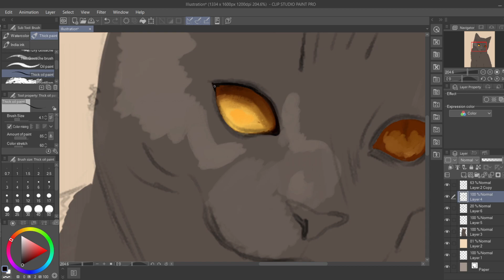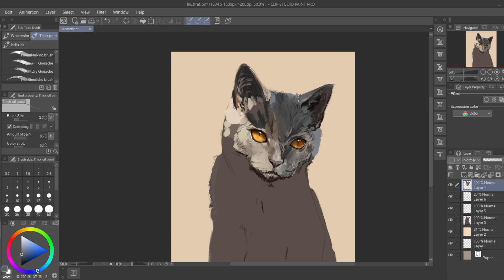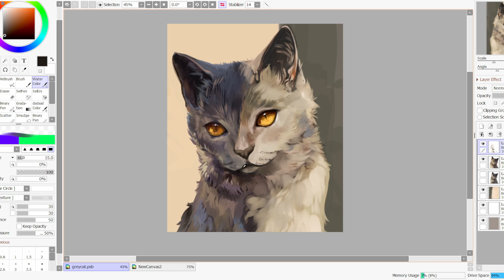「Speedpaint」(CLIP STUDIO PAINT) | Golden Hour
.:Programs:.

 ⭐Pudding Club | Songs Before Bed
1. Orange Moon
2. Jumping Seeds
3. Histamine

.:Tags:.
krita, speedpaint, art, artutuorial, drawing, speedpaint, timelapse, timelapse painting, hales, minckies, sketch, dtiys,